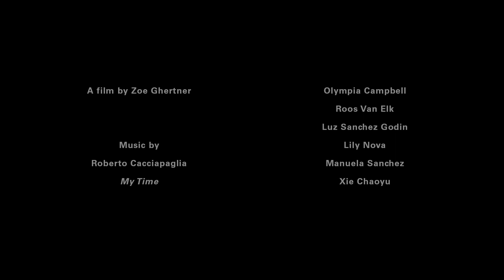Sonia Rykiel Spring/Summer 2018 Advertising Campaign